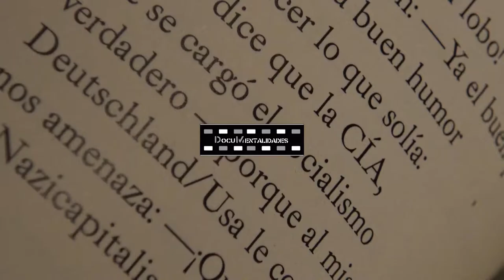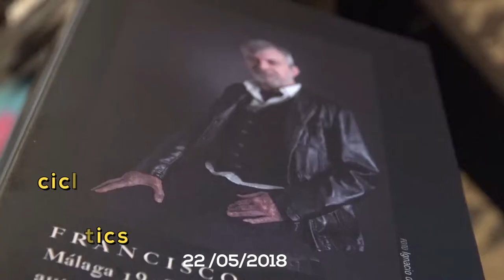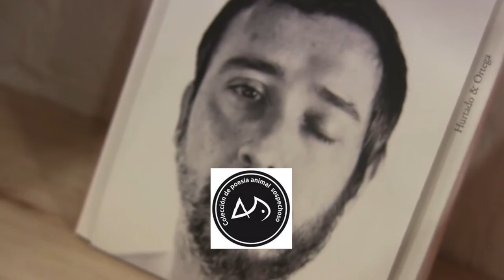DIMARTS POÈTICS 22/05/2018 : FRANCISCO FORTUNY - MIQUEL de PALOL i DAVID CASTILLO- (spot 2)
FRANCISCO FORTUNY presentant el seu nou llibre en barcelona: SAPERE AUDE RAPS ,ELIOTIANA 5,BAJO IZDA"
(editorial Litoral/Náufragos);  al costat de Miquel de Palol i David Castillo-
Breu espot resum d'alguns fragments de la tertúlia en el cicle dimarts poètics i la lectura del propi autor.

DIMARTS 22/05/2018
Lbrería animal sospechoso editor_ BCN

LA LECTURA COMPLETA I BREU ENTREVISTA ,aviat en l'arxiu audiovisual de poetes Acec